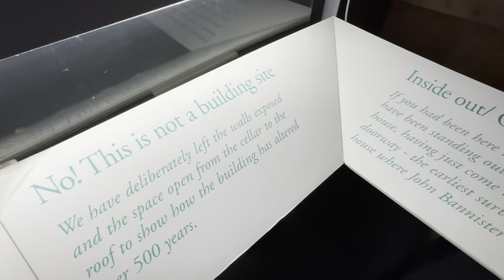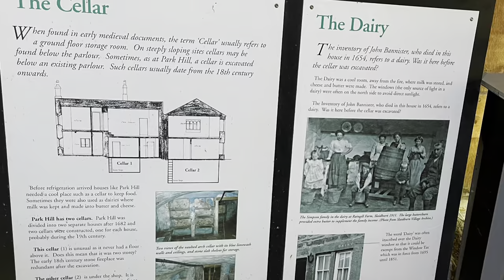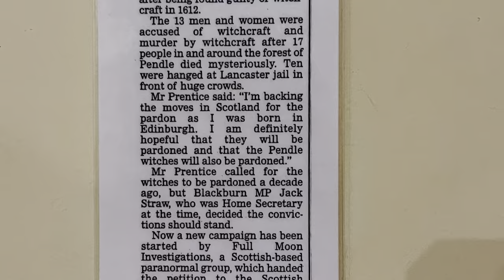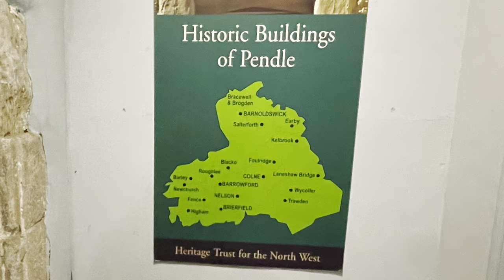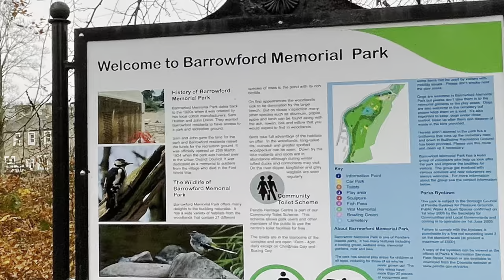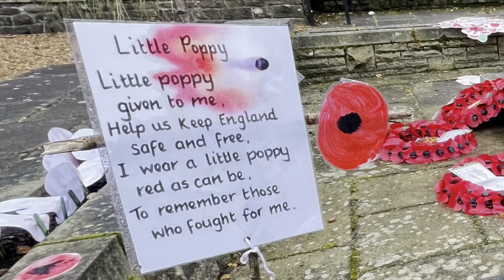Pendle Heritage Centre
Pendle Heritage Centre is a museum and visitor centre in Barrowford, Lancashire, England, dedicated to the history and heritage of Pendle. The heritage centre occupies Park Hill, a two-storey former farmhouse which has a 1661 date stone but was developed over an extended period between the 16th century and the beginning of the 18th century. The centre has an 18th-century walled garden and woodland walk, and houses the Pendle Arts Gallery.

The trials of the Pendle witches in 1612 are among the most famous witch trials in English history, and some of the best recorded of the 17th century. The twelve accused lived in the area surrounding Pendle Hill in Lancashire, and were charged with the murders of ten people by the use of witchcraft. All but two were tried at Lancaster Assizes on 18–19 August 1612, along with the Samlesbury witches and others, in a series of trials that have become known as the Lancashire witch trials. One was tried at York Assizes on 27 July 1612, and another died in prison. Of the eleven who went to trial – nine women and two men – ten were found guilty and executed by hanging; one was found not guilty.

The official publication of the proceedings by the clerk to the court, Thomas Potts, in his The Wonderfull Discoverie of Witches in the Countie of Lancaster, and the number of witches hanged together – nine at Lancaster and one at York – make the trials unusual for England at that time. It has been estimated that all the English witch trials between the early 15th and early 18th centuries resulted in fewer than 500 executions; this series of trials accounts for more than two per cent of that total.

Six of the Pendle witches came from one of two families, each at the time headed by a woman in her eighties: Elizabeth Southerns (a.k.a. Demdike[a]), her daughter Elizabeth Device, and her grandchildren James and Alizon Device; Anne Whittle (a.k.a. Chattox), and her daughter Anne Redferne. The others accused were Jane Bulcock and her son John Bulcock, Alice Nutter, Katherine Hewitt, Alice Grey, and Jennet Preston. The outbreaks of 'witchcraft' in and around Pendle may suggest that some people made a living as traditional healers, using a mixture of herbal medicine and talismans or charms, which might leave them open to charges of sorcery.Many of the allegations resulted from accusations that members of the Demdike and Chattox families made against each other, perhaps because they were in competition, both trying to make a living from healing, begging, and extortion.